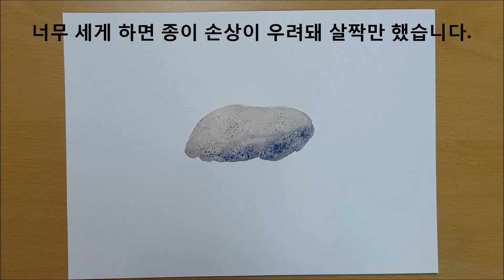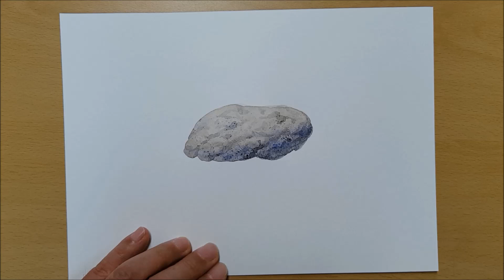수채화 기법 3- 3 스크래치. Watercolor technique. Scratch technique.(English subtitles available)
This video has English subtitles. Please press the subtitle button! It's awkward, but please watch with understanding!